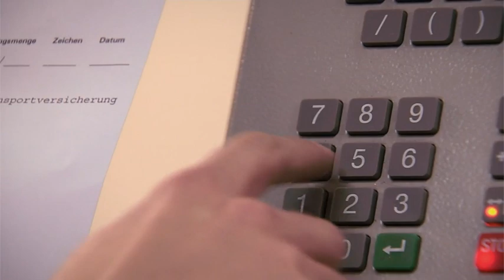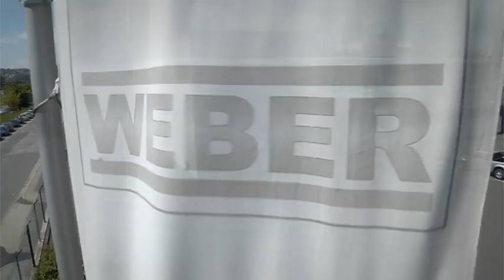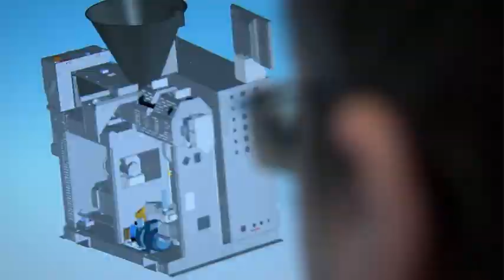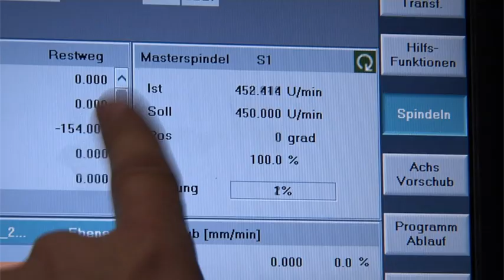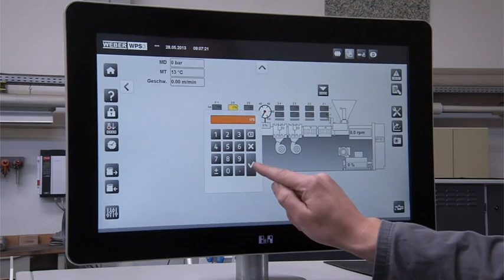WEBER Corporate Overview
Already in the fourth generation, WEBER develops and manufactures machine solutions for the wood and metal finishing industries. Today more than 300 employees, in administration and production, work on the innovative and high-quality machine technologies in the parent company's facility as well as the modern production and development center in Kronach. The company's own pilot plant is constantly testing new processes and developing its own patents. The reward for this...WEBER machines are technically the world leader in all their fields of application.